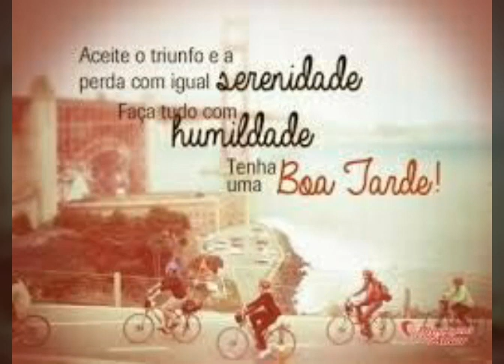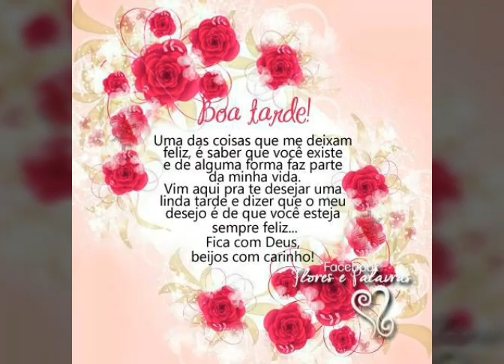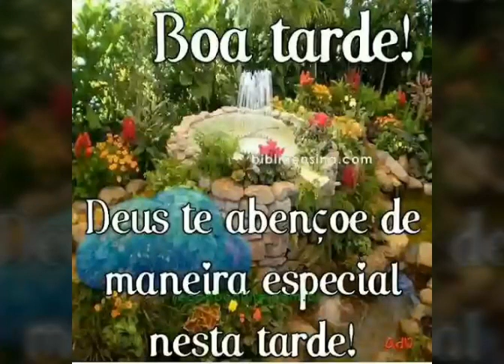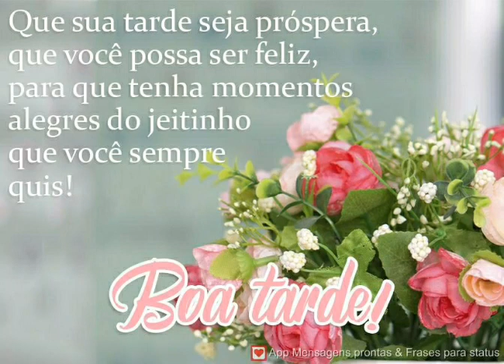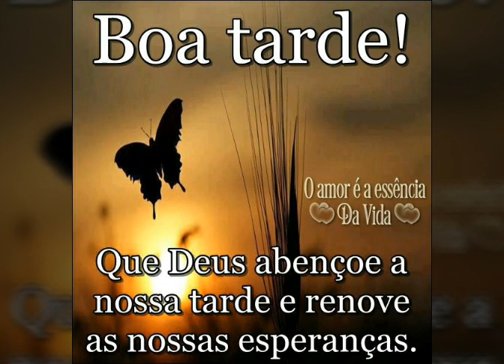mensagem linda de boa tarde 🥰